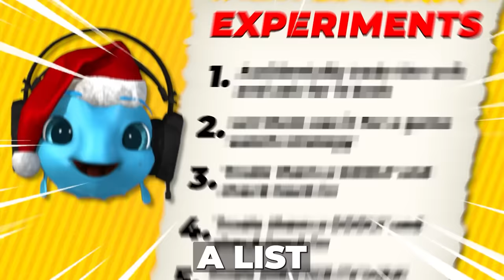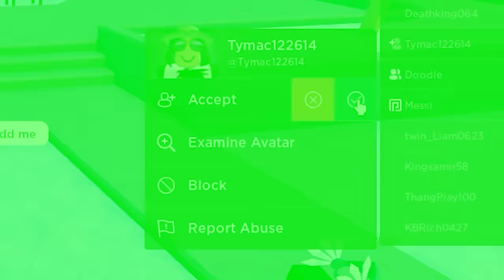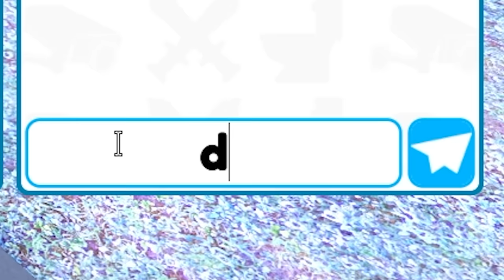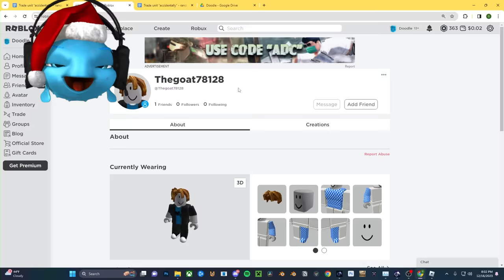Testing Noobs To See if They SCAM ME in Toilet Tower Defense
Trusting Noobs With RAREST UNITS in Toilet Tower Defense..

Today, we trade our RAREST UNITS to NOOBS in Toilet Tower Defense to see if they would steal from us or not.